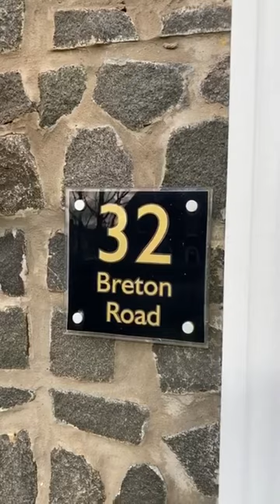32 Breton Road, Lisburn